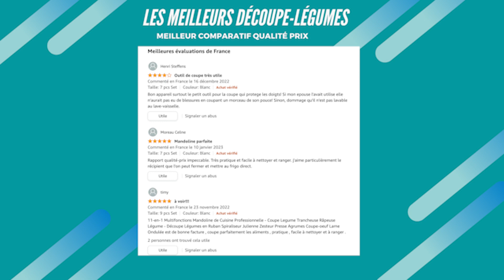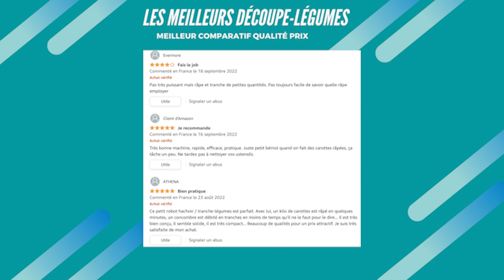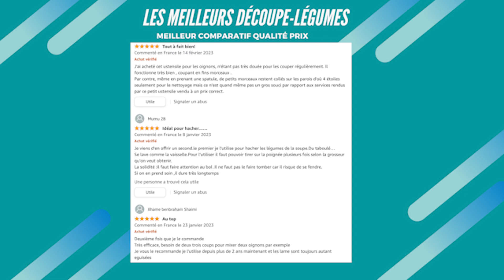Découpe légumes : le Meilleur choix en 2023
⭐11-en-1 Multifonctions Mandoline de Cuisine Professionnelle
⭐Découpe légume Moulinex
⭐Découpe légume Tefal

Découvrez les 3 meilleurs découpe légumes du marché dans notre comparatif exclusif! Nous avons étudié et comparé les caractéristiques, la qualité et le prix de chaque produit et les avis des utilisateurs pour vous aider à faire le meilleur choix. Que vous soyez un cuisinier professionnel ou un amateur de cuisine, cette vidéo vous offrira un aperçu approfondi de ce que chaque découpe légume a à offrir. Regardez maintenant pour déterminer lequel est le meilleur pour vous!

0:00 Introduction
0:27 11-en-1 Multifonctions Mandoline de Cuisine Professionnelle
2:19 Découpe légume Moulinex
4:01 Découpe légume Tefal
5:49 Faites votre choix